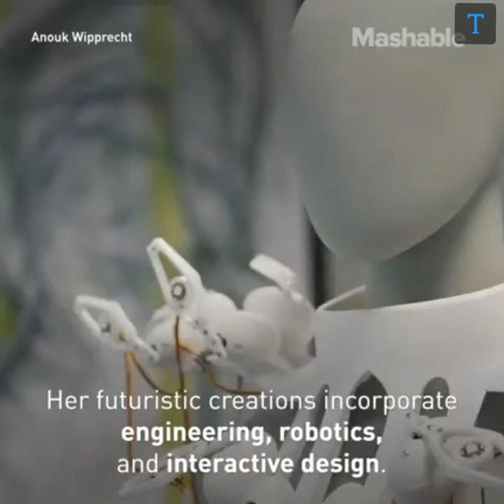Robotic Fashion|Brain can Control the Dress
In this video we are going to see about Robotic Fashion which can be controlled by our Brains That is Brain can Control the Dress.